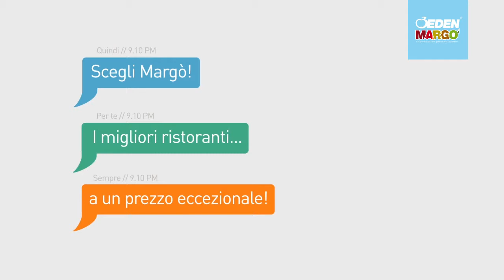EDEN VIAGGI - Gli Sportivi